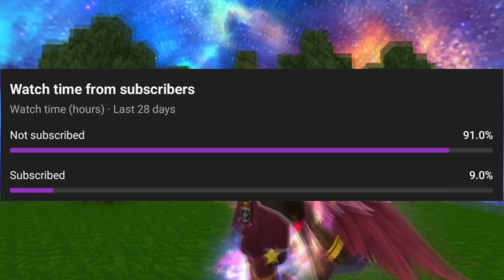How To Get Green Zeus-Bolt In SkyBlock BlockManGo | blockman go skyblock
How To Get GrOf Fc Gatling In SkyBlock BlockManGo | blockman go skyblock @BLIZARD_BG How To Get Ri| blockman go skyblock ‎@BLIZARD_BG | blockman go skyblock How To Sell Anything In High Price In Skyblock Blocked Man Go | sky block block man go Selling Reaper Armour For Scythe In Trading In Sky block Block Man Go how to get rich in skyblock SUBSCRIBE LIKE don't forget to subscribe
New duplication glitch 2.19.4 skyblock || blockman go

latest duplication glitch in skyblock blockman go || duplicate glitch is back!! || sky block adventure duplicate glitch Dup blockman go